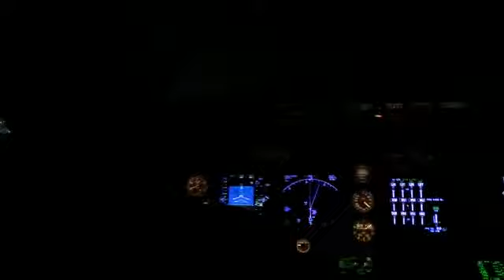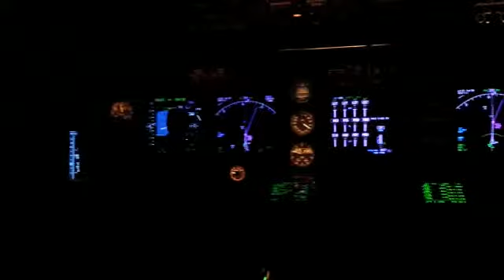OMAA T/Off AUH TA